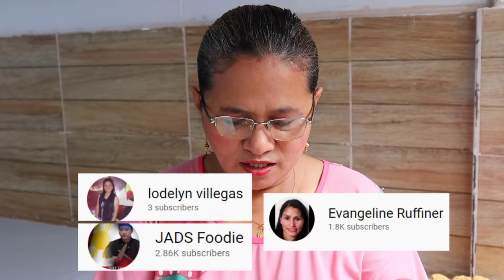[ NO OVEN ] May Gatas at Harina Ba Kayo? Try Niyo 'Tong Business Idea! | Precy Meteor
INGREDIENTS
Crust
3 cups all purpose flour                                15.00
1/8 cup white sugar                                         2.00
3 tbsp cold water
1/8 tsp asin
1 xl itlog                                                               7.00
150 g butter cup                                             30.00

Yema
1 can  condensed milk                                   30.00
8 tbsp mani                                                      10.00
3 piraso eggyolk                                             21.00
1 Tbsp cornstarch                                            1.00
1/8 cup butter cup                                            7.00
1 1/2 tbsp water
1/2 tsp vanilla
Water cellophane 1 1/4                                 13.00

Total                                                                136.00
Yields: 40 pcs.
Suggested Price: 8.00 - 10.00 php